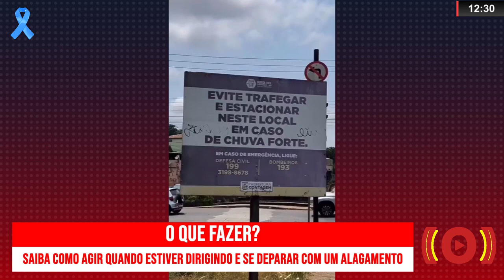SAIBA COMO AGIR QUANDO ESTIVER DIRIGINDO E SE DEPARAR COM UM ALAGAMENTO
| BRASIL |

O alerta vem da Defesa Civil de Minas Gerais, mas serve para todo o Brasil! Você sabe como proceder quando estiver dirigindo e se deparar com um alagamento? Acompanhe as dicas: